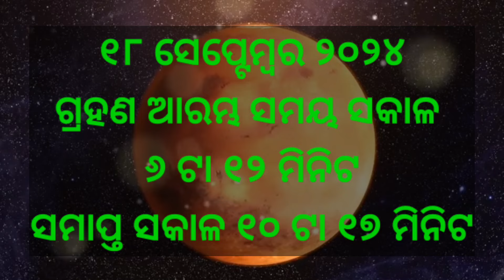18 SEPTEMBER 2024 Chandra grahan | ଚନ୍ଦ୍ର ଗ୍ରହଣ ୨୦୨୪,୪ଟି ରାଶି କୋଟିପତି,Lunar Eclipse 2024,Rashifal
18 SEPTEMBER 2024 Chandra grahan | ଚନ୍ଦ୍ର ଗ୍ରହଣ ୨୦୨୪,୪ଟି ରାଶି କୋଟିପତି,Lunar Eclipse 2024,Rashifal

Ahi Video re Apanamane janiparibe ki Chandra grahan 18 September 2024 ra samya sima bisyare.paka nisedha ra samya